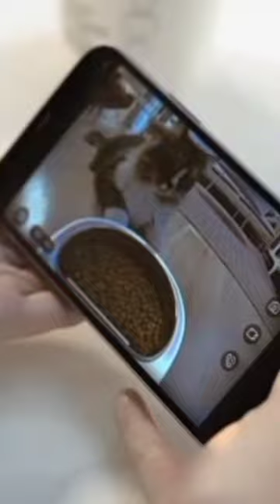PETLIBRO Automatic Cat Feeder with Camera, 1080P HD Video with Night Vision, Link in the description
PETLIBRO Automatic Cat Feeder with Camera, 1080P HD Video with Night Vision, 5G WiFi Pet Feeder with 2-Way Audio, Low Food & Blockage Sensor, Motion & Sound Alerts for Cat & Dog Single Tray from Amazon